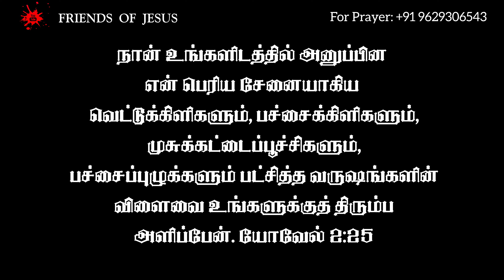Today Promise Word | 23-09-2024 | Indraya vasanam | Today Bible Verse in Tamil | Tamil bible verses.